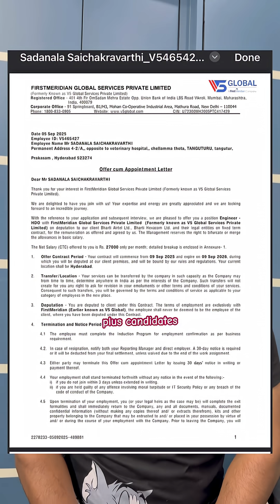New CCNA batch starts from October 13th | contacts , 8328429509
Enhance Your Networking Skills with CCNA,CCNP and Juniper Training by Mr. E. Ramesh Goud. He has 12+ years  of experience in Networking domain and worked in CISCO, NOKIA, JUNIPER, AMAZON and ORACLE.